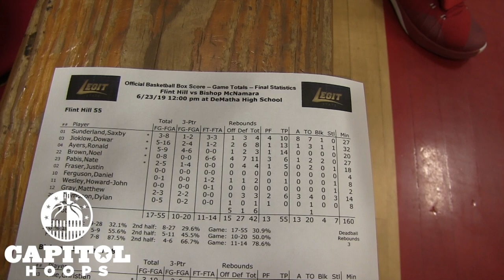McNamara vs Flint Hill Highlights - DMV Live at DeMatha Day 3